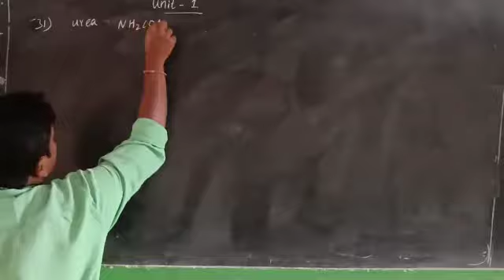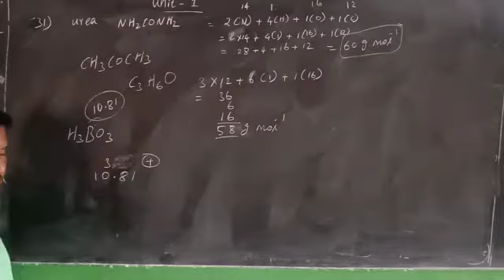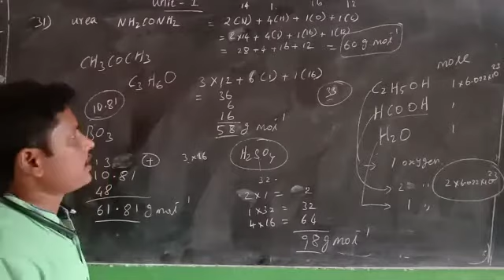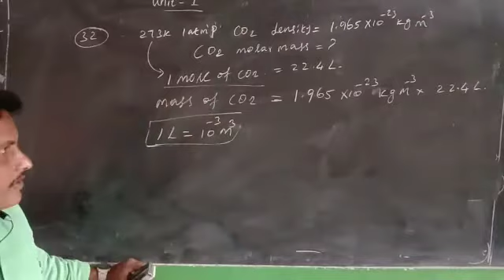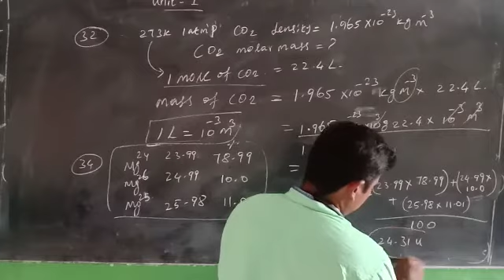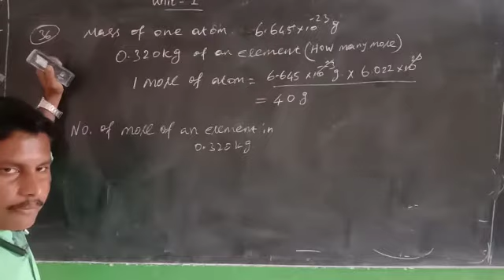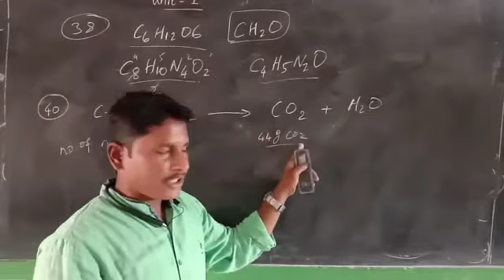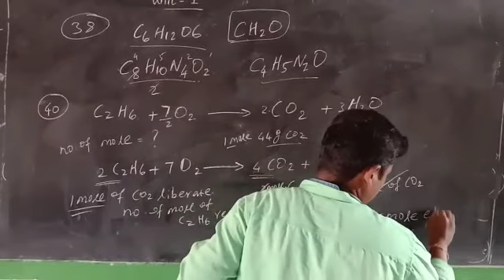11_Chemistry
Book back problem-1